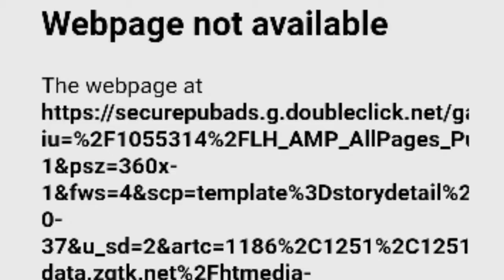Bharat Browser || Chrome browser alternative Indian app || How to use bharat browser || Tech Tetra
Topic - Bharat Browser || Chrome browser alternative Indian app || How to use bharat browser || Tech Tetra

° Bharat Browser
° How to use bharat browser
° Chrome browser alternative Indian app
° Chrome browser alternative Indian bharat browser app
° Chrome browser alternative
° Ad blocker
° Indian web browser app
° Make in India web browser app
° Technology
° Bharat browser app kaise use kare